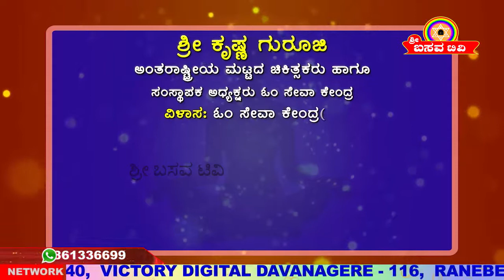Sri Basava Tv- Arogya Adhyatma- Health- Life Style- Sri Krishna Guruji- Ep 08